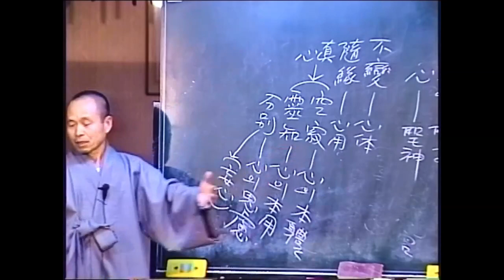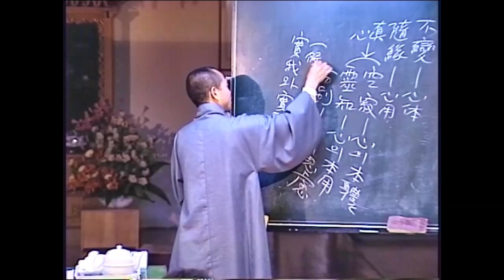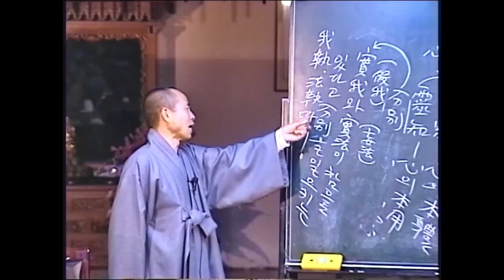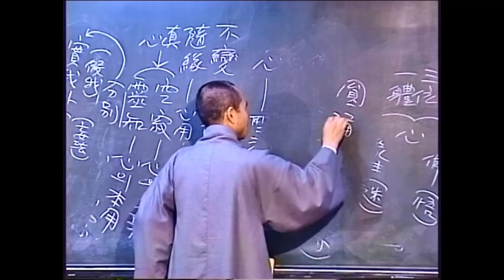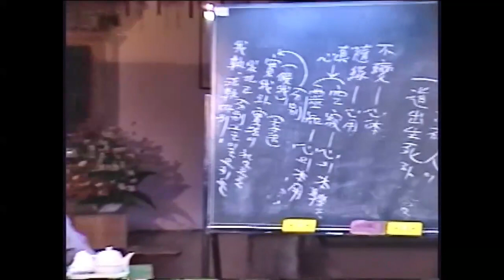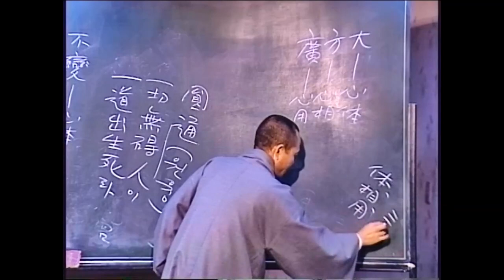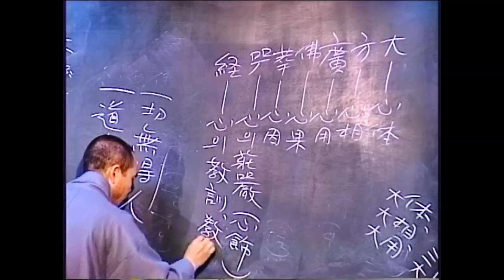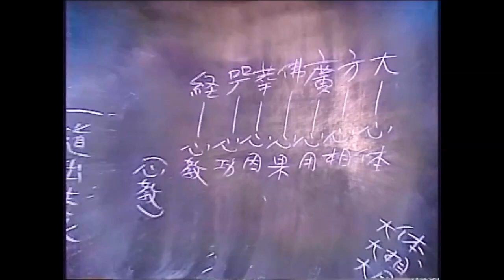각성스님 강해 _화엄경 개요 제5강 / 분별이란 실아와 실법이 참으로 있다고 하는 아집 법집 따위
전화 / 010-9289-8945